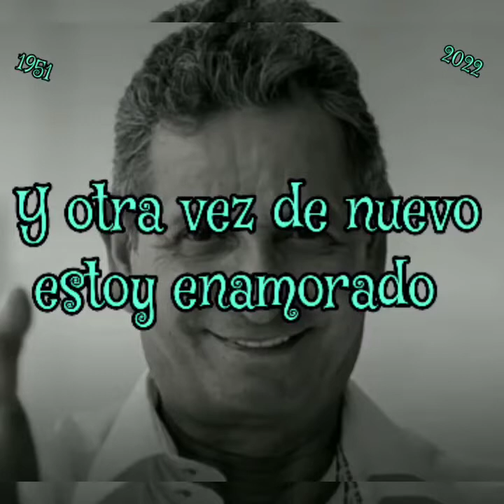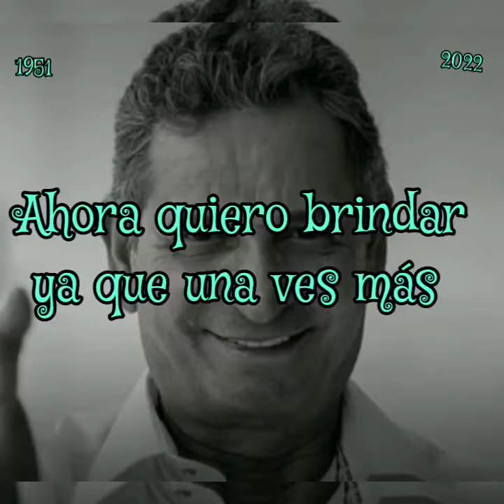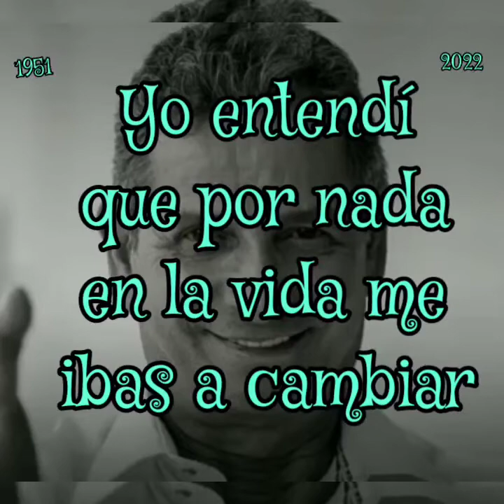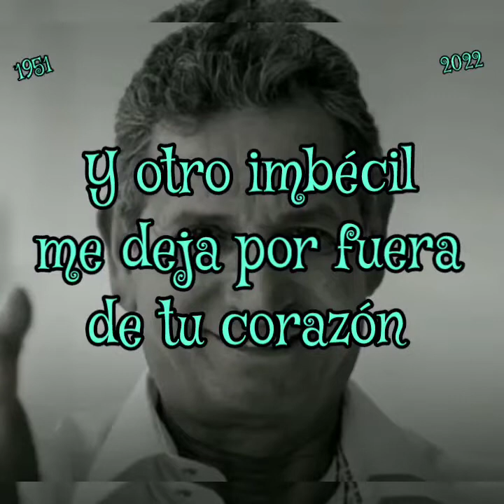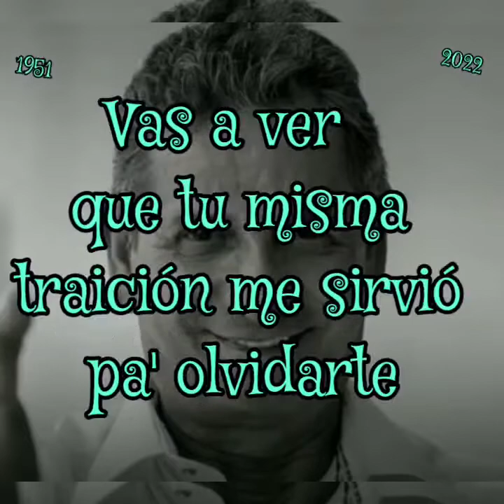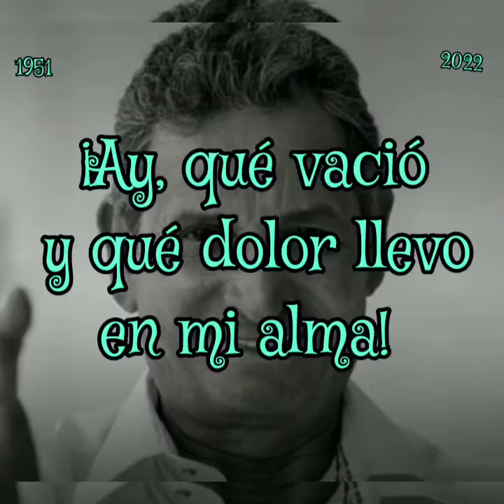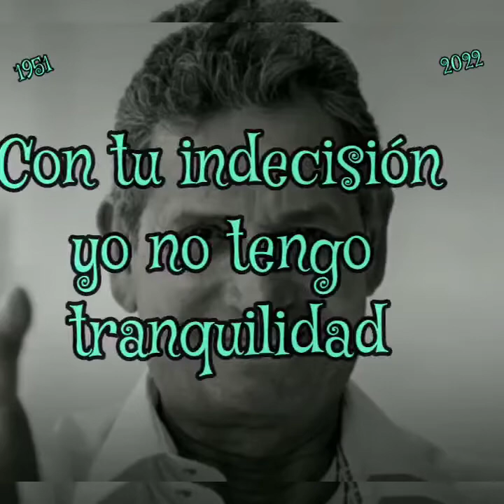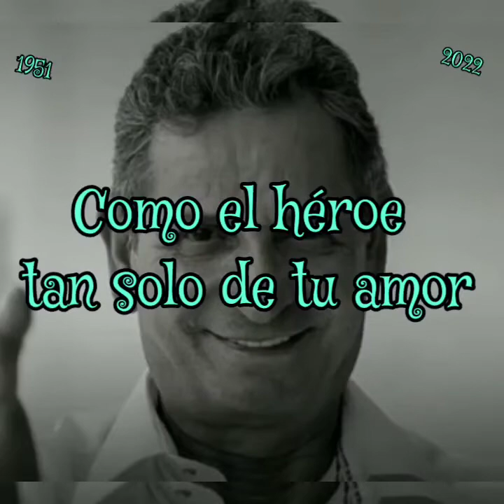El rey del despecho DARIO GÓMEZ vivirá en nuestros corazones